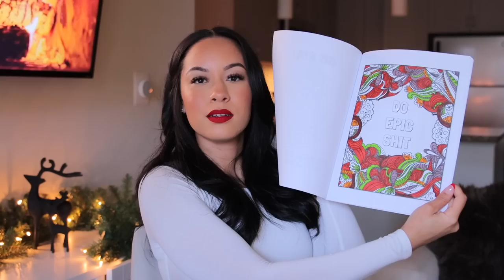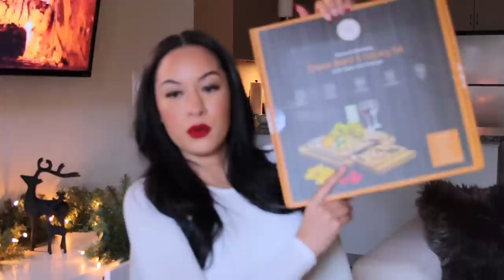HOLIDAY GIFT GUIDE! (Last Minute, Budget Friendly, Amazon, Target + more) | Marie Jay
BODY + BEAUTY
Mens Dove Body Set
Women's Olay Body Set
Goodfellow Shampoo + Conditioner
Goodfellow Body Lotion
Mini Replica Perfume 'By The Fireplace'
Ecotools Makeup Brush Set

MISC
Adult Coloring Book + Pens
Car diffuser
Travel Toiletry Bag
Skims PJs

TECH
Phone cases (iPhone 13 Pro)
Tripod with remote

HOME
Matte Black Nespresso
Marble Handheld Frother
White Large Frother (similar)
Glass To Go Coffee Cup
Tall Soda Can Glass
Large Wine Glasses
Charcuterie Board
Soul Food Recipe Book
Productive Notepads